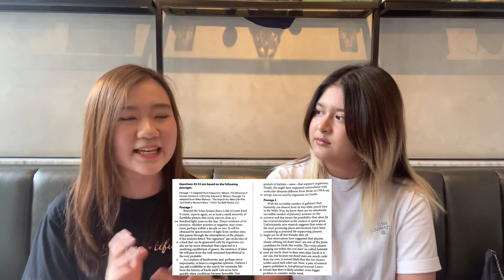แชร์เทคนิค เตรียมตัวยังไงให้สอบ SAT ได้ 1600‼️🌟 | Make Mild Day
💎—สวัสดีค่าา มายด์เองนะค้า

เคลียร์คะแนนเตรียมยื่นเสร็จซักที🥹 เย่่่! Make Mild Day กลับมาแล้วงับบบ วันนี้มายด์พาแขกรับเชิญสุดพิเศษมากๆๆๆมาด้วยค่า🤩 อลิศเป็นเพื่อนมายด์มาตั้งแต่ป.1 เลยย แล้วเพื่อนก็เก่งมากกก สอบ SAT รอบ August ที่ผ่านมาได้เต็ม 1600 !!! วันนี้อลิศมาแชร์เคล็ดลับการเตรียมตัวสอบ SAT + เทคนิคเวลาทำข้อสอบจริงแต่ละ section ☆ หวังว่าคลิปนี้จะเป็นประโยชน์ให้กับทุกคนที่กำลังเตรียมสอบ SAT อยู่น้า💖 สู้สู้สู้ค่าาา💪🏻❤️‍🔥❤️‍🔥

♥ ขอบคุณอลิศที่มาด้วยกันน้าาา

0:00 General Q&A (เตรียมตัวก่อนสอบยังไง)
2:34 SAT Reading
5:32 SAT Writing
6:33 Overall SAT Verbal Tips
7:19 SAT Math
8:27 Digital SAT
9:17 Conclusion ♡

[Personal IG] pimmadamild
[YouTube Channel IG] makemilddaychannel
[Brand IG] makemildday
[Facebook] Mild Pimmada

ใครมีคำถามอะไร ทิ้ง comment ไว้ได้เลยย หรือจะทักมาคุยกับมายด์ก็ได้นะค้าา🙆🏻‍♀️🙆🏻‍♀️